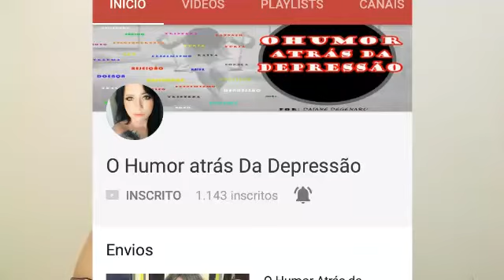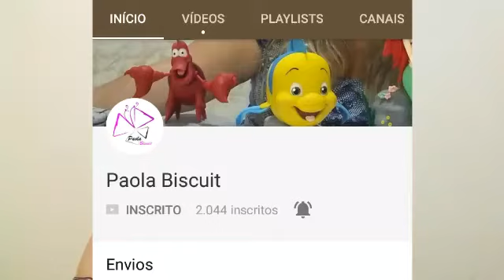Tag curiosidades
Depois deixarei o link delas pra vcs visitarem